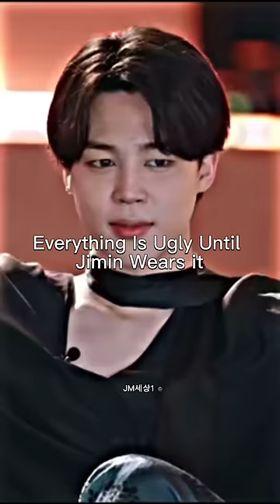Everything Is Ugly Until Jimin Wears it